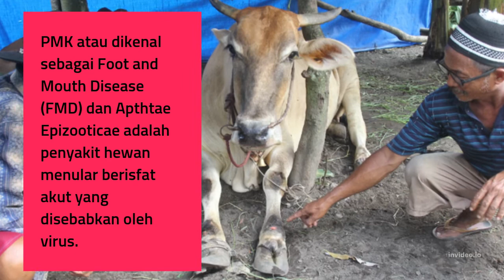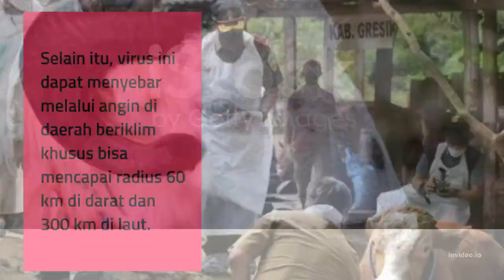Sapi bengoren-versi ndeso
pada jaman dulu, hewan seperti ini disebut bengoren, tapi jika terjadi pada kambing, dan bengoren itu disebabkan karena makan rumput pagi pagi yang masih berembu, itu dulu, Dollar1 machsus